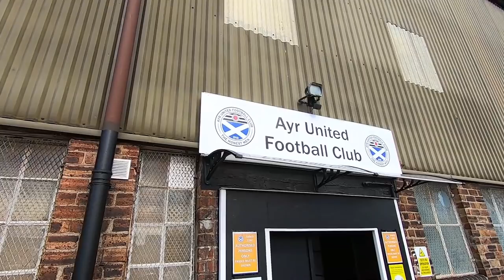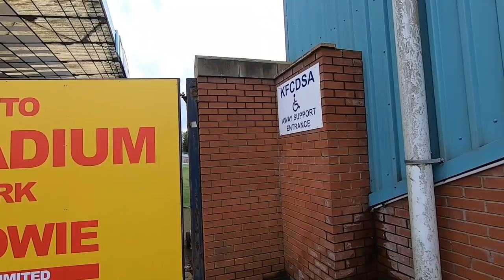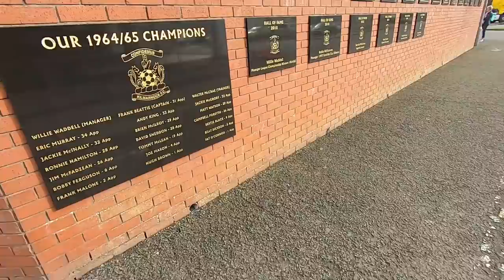The Ayrshire Derby - Ayr United FC v Kilmarnock FC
Ayr United FC and Kilmarnock FC are two football clubs who contest the Ayrshire Derby in Scotland. Ayr United play in the Scottish Championship, whilst Kilmarnock are in the Scottish Premiership.

As well as investigating the two clubs, I also had a look around Ayrshire. What a lovely place!